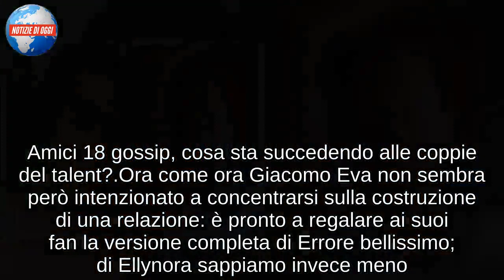Giacomo Eva ed Ellynora fidanzati dopo Amici? Lui mostra fisico, lei commenta così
Ellynora e Giacomo Eva, è scoppiato l’amore dopo Amici 2019?
Ne abbiamo già parlato in passato. Di cosa? Del reciproco interesse di Ellynora e Giacomo Eva di Amici 2019. A lanciare il gossip era stata Giordana Angi, che aveva parlato per la prima volta di questa coppia. Ellynora, però, ha dovuto abbandonare il talent show di Canale 5 durante la fase di formazione della classe e non abbiamo avuto più notizie su di lei e Giacomo. Ora che anche il cantautore ha dovuto abbandonare la scuola, c’è stato magari qualche incontro tra i due? I fan sono curiosissimi di sapere come si è evoluto il loro rapporto e se quella simpatia iniziale è diventata qualcosa di più serio. Qualche commento ha innescato dei sospetti…

Fisico di Giacomo Eva fa impazzire i fan… ed Ellynora!
Vi abbiamo raccontato cosa è successo a Giacomo Eva dopo Amici e cosa ha detto, ora non possiamo astenerci dal darvi dei gossip su Giacomo ed Ellynora, visto che c’è stato uno scambio di battute sul profilo Instagram del giovane. Giacomo ha pubblicato una foto in cui ha esibito il fisico, commentando così: “Ed ora una doccia che lava via la stanchezza e rilassa i pensieri. Che musica metto nel mentre?”. Ellynora è stata una delle prime a rispondere. Cosa ha scritto? Ha risposto con delle fiamme! La foto le è proprio piaciuta.

Amici 18 gossip, cosa sta succedendo alle coppie del talent?
Ora come ora Giacomo Eva non sembra però intenzionato a concentrarsi sulla costruzione di una relazione: è pronto a regalare ai suoi fan la versione completa di Errore bellissimo; di Ellynora sappiamo invece meno. Quello che possiamo dirvi è che sfornerà un singolo con un dj: “Dolcetti, ho una notiziona per voi! Il 25 gennaio uscirà il mio nuovo singolo ‘Stay’ in collaborazione con il super dj greco Mossel. Non vedo l’ora di farvelo ascoltare! Siete pronti?”. Chissà se nascerà l’amore anche al di fuori di Amici 18… è possibile comunque! Basti pensare a quanto stiano facendo chiacchierare Andreas Muller e Veronica Peparini (abbiamo nuovi indizi su di loro). Ma anche un’altra coppia è al centro del gossip: quella formata da Tish e Alberto, che ora hanno avuto uno strano riavvicinamento.